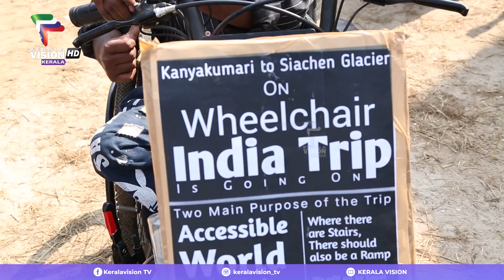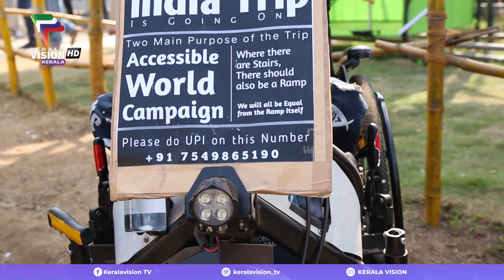മലയാളി കണ്ടു പഠിക്കാൻ വീൽ ചെയറിൽ ഇമാമിന്റെ ഓൾ ഇന്ത്യ ട്രിപ്പ് | Hassan Imam | All India Trip